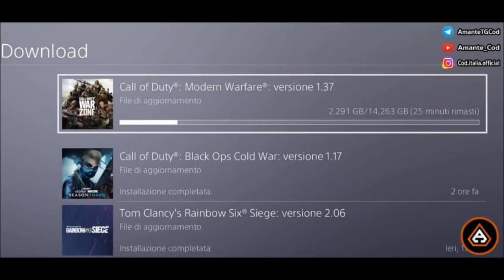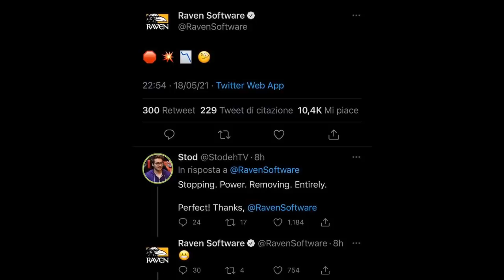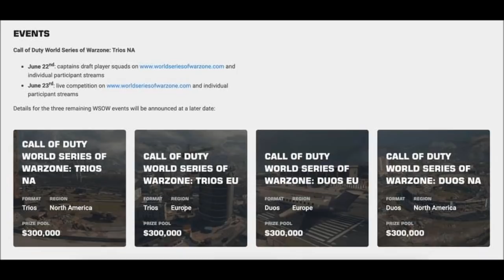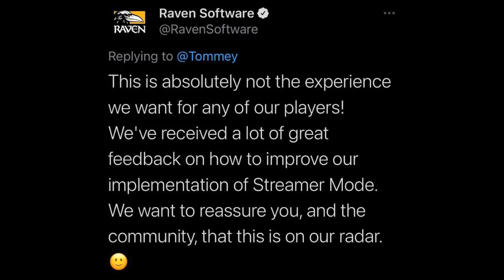OGGI EVENTO WARZONE ITA, NUOVE ZONE E SFIDE SU VERDANSK, SEASON 3 RELOADED, POW3R PARLA CON RAVEN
COLLABORAZIONI :
Crea il tuo controller completamente personalizzato :